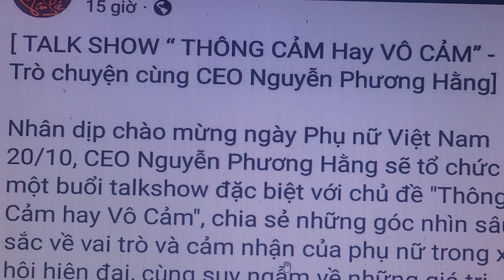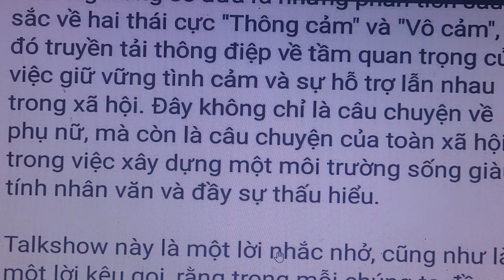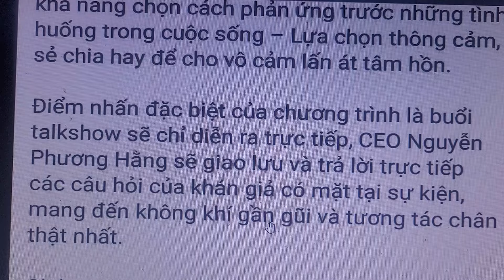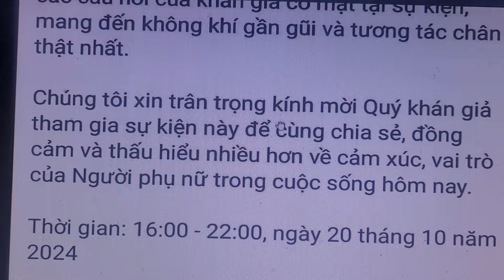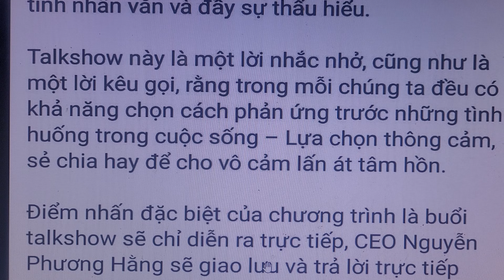Drama bà Nguyễn Phương Hằng tuyên chiến với thầy Thích Minh Tuệ